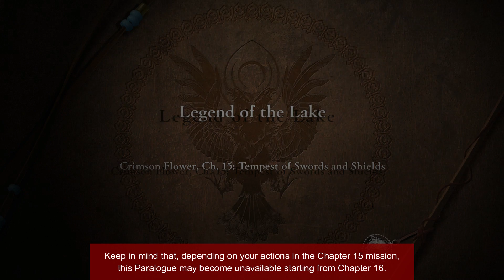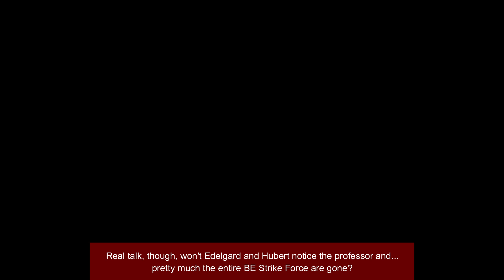Fire Emblem Three Houses | Crimson Flower | Paralogue: Legend of the Lake (Maddening)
Battle starts at: 7:50.

Played on the Crimson Flower route, during Chapter 15.

This is Linhardt and Leonie's Paralogue. Whether you picked Black Eagles or Golden Deers you'll have to recruit the other student to get this Paralogue during Part 2 of the game.

This mission is not as difficult as you might think. There might be fog, but the enemy density isn't too high. The right side has Swordmasters and the left side has Warriors and Warlocks, though there are a few other enemies here and there, as well.

This mission has infinite reinforcements, so finish it as soon as you can. Paladins will spawn from the bottom right, Swordmasters from the top right and Warriors from the top left until you beat the boss.

The boss is something else entirely. He can easily take up half of the mission's time with how bulky he is. No wonder they call him The Immovable, although his real identity is... well, I'm sure you can figure it out. When you fight him, you need to keep everyone in top shape so that he doesn't kill anyone on his turn. You'll also want to be extra careful when you get him to his last health bar, because he unlocks Quick Riposte. Use Gambits to weaken him once you reach that stage.

Lastly, keep in mind that it's possible that this Paralogue will disappear, depending on your actions during the Chapter 15 mission. So it's best to do it before then, just in case.